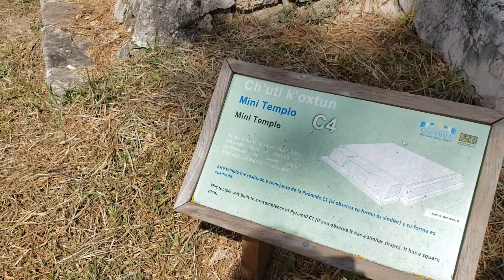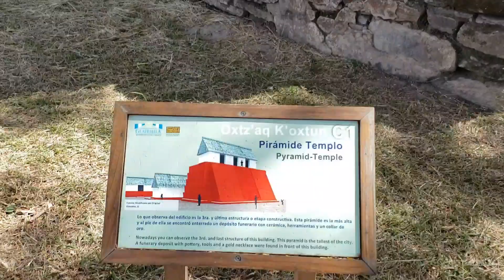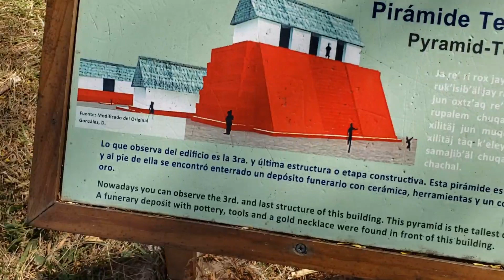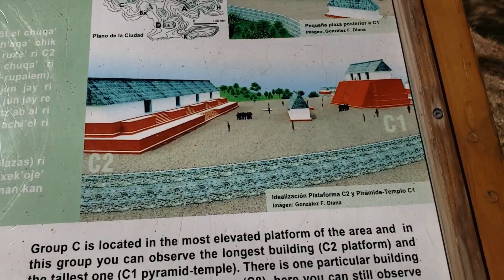Hermoso Templo donde los Mayas enterraron un Collar de Oro Joyabaj Quiche